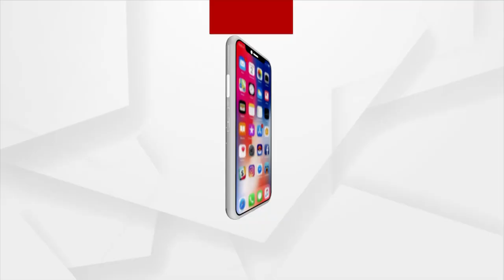ବାହାର ମୌଲବିଙ୍କୁ ମଦ୍ରାସା ମନା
ଆସାମର ମୁଖ୍ୟମନ୍ତ୍ରୀ ହେମନ୍ତ ବିଶ୍ୱ ଶର୍ମା ଆତଙ୍କବାଦ କାର୍ଯ୍ୟକଳାପ ଉପରେ ସ୍ବତନ୍ତ୍ର ପଦକ୍ଷେପ ନେବାକୁ କଠୋର କାର୍ଯ୍ୟପନ୍ଥା ଗ୍ରହଣ କରିଛନ୍ତି। ରାଜ୍ୟରେ ଚାଲୁଥିବା ମଦ୍ରାସାଗୁଡିକୁ ବାହାରୁ ଆସୁଥିବା ମୁଲ୍ଲା ମୌଲବୀଙ୍କ ଆଗମନ ଉପରେ କଡ଼ା କଟକଣା ଲଗାଇ ଦିଆଯାଇଛି। ଏଣିକି କେହି ମୌଲବୀ କିମ୍ବା ଇମାମ ଗାଁ ଭିତରକୁ ପ୍ରବେଶ କଲେ ତୁରନ୍ତ ପୁଲିସକୁ ଖବର ଦେବାକୁ ମୁଖ୍ୟମନ୍ତ୍ରୀ ନିର୍ଦ୍ଦେଶ ଦେଇଛନ୍ତି ।